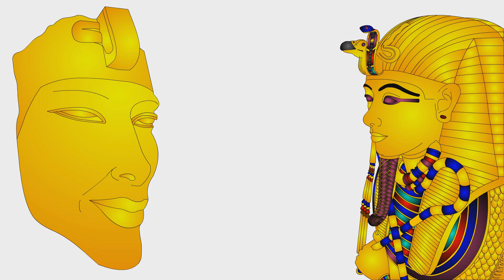Akhenaten kidding with his son Tutankhamun.